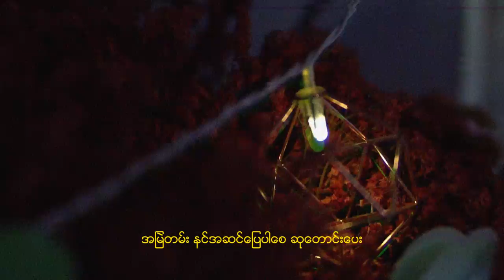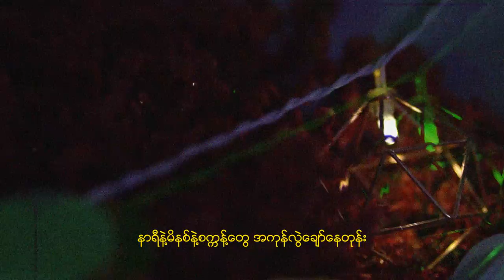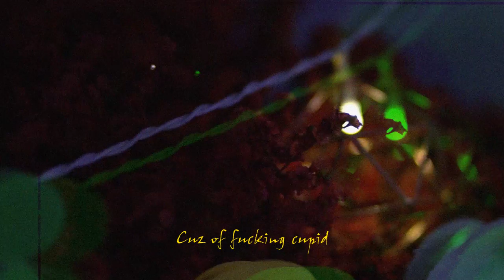M a C h i t T o t B o o -CHAN